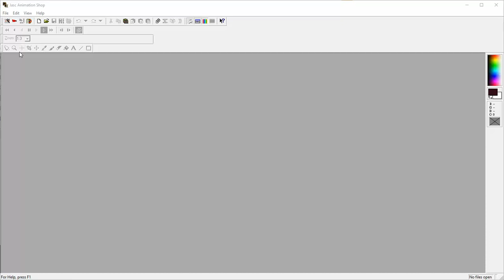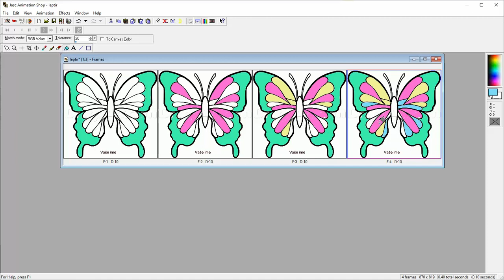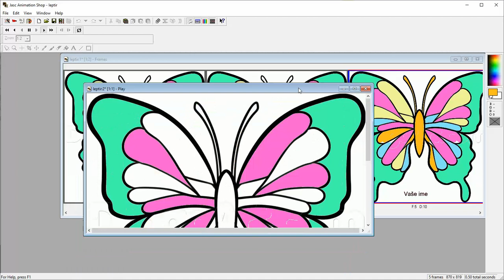Jasc Animation Shop vjezba 4